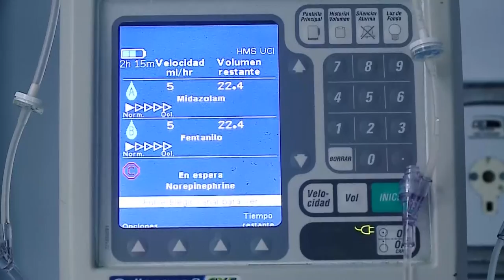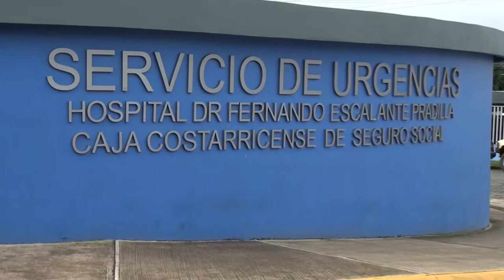Tercera semana de diciembre registra leve aumento de casos COVID 19, hospitalizaciones y fallecimien